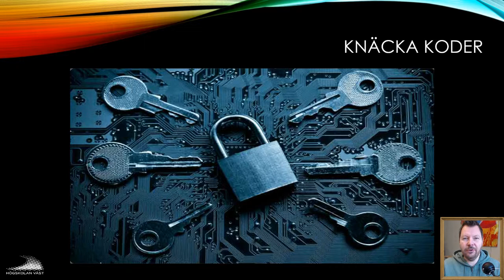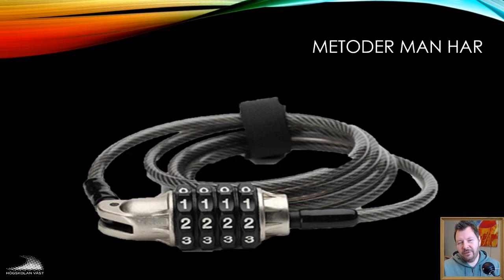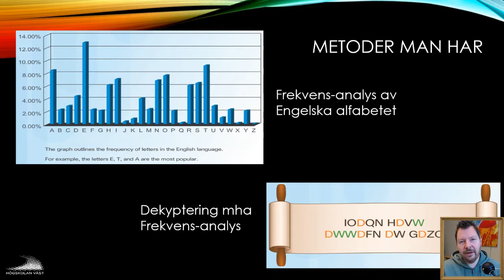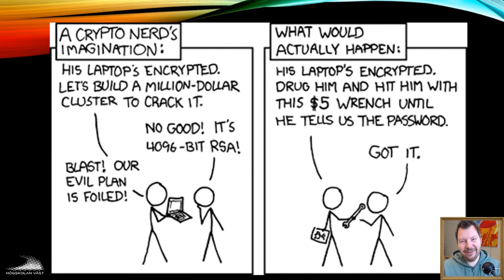SIN100 2019 4.1.2 Kryptoanalys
4.1.2 Kryptoanalys